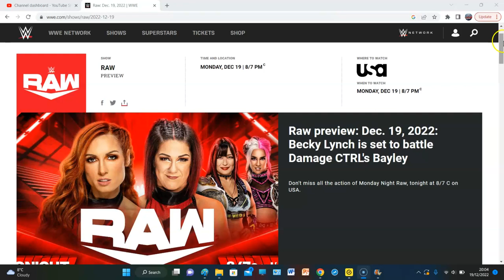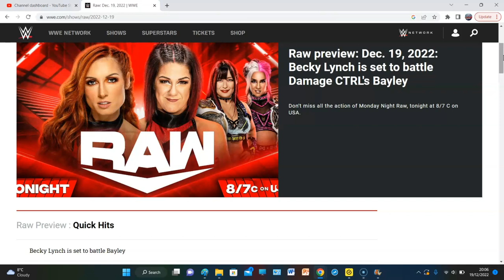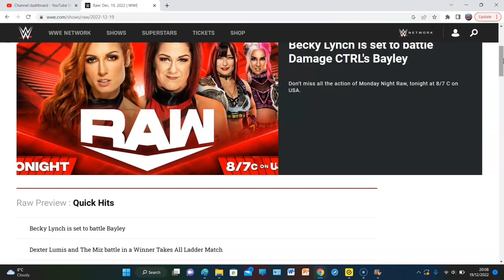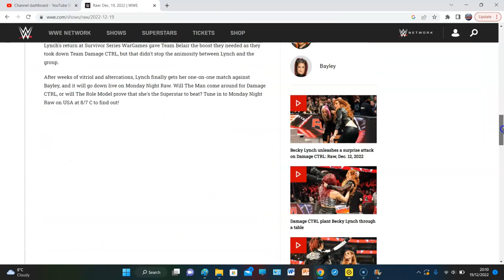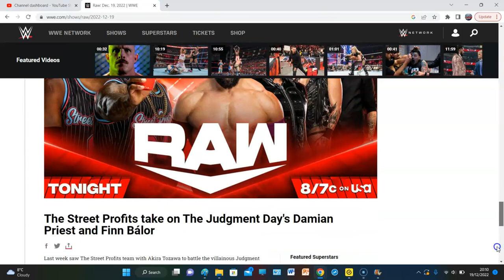LADDER MATCH!!! WINNER TAKES ALL!!! BECKY VS BAYLEY!!! WWE RAW 19TH DECEMBER 2022 PREVIEW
BIG MATCHES FOR TONIGHTS EDITION OF MONDAY NIGHT RAW!!!